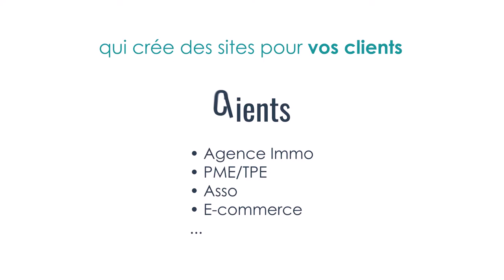Daikit - Présentation de la plateforme (Teaser)